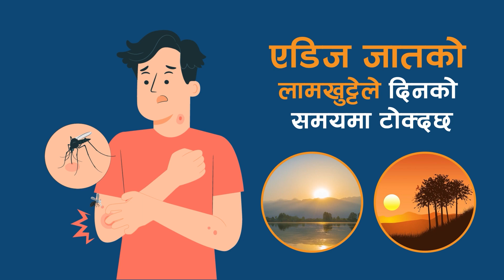डेंगी हुनबाट कसरी जोगीने ? भिडियोमा हेर्नुहोस्